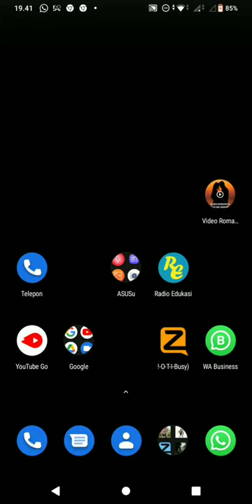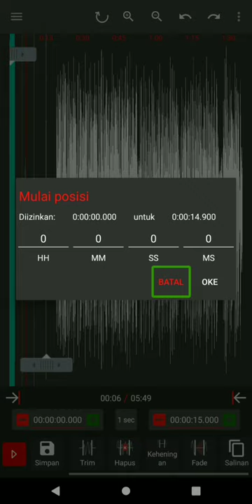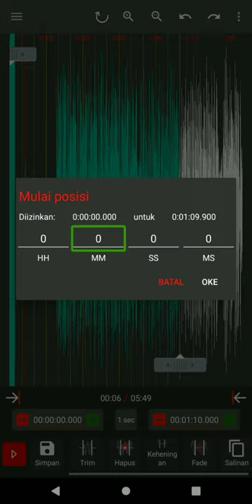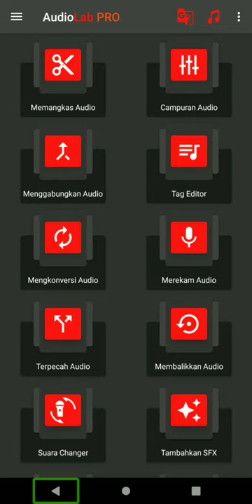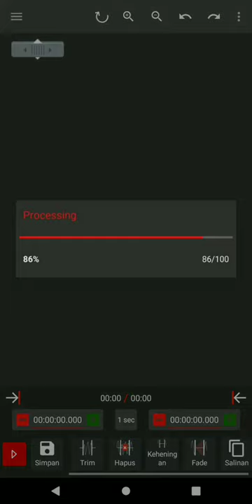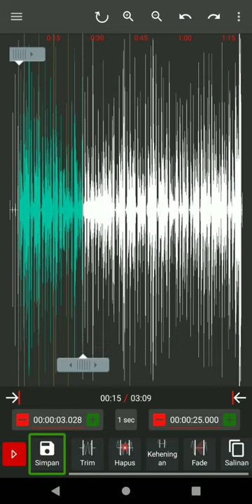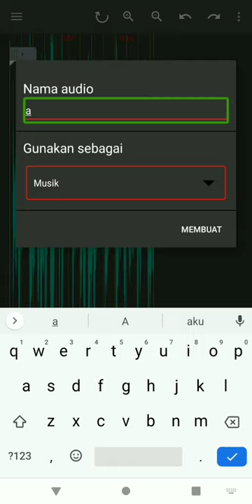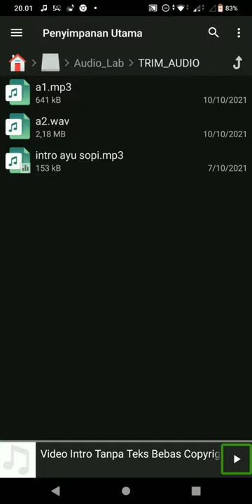CARA MUDAH MEMANGKAS AUDIO DI ANDROID MENGGUNAKAN APLIKASI AUDIOLab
di video kali ini saya akan menjelaskan bagaimana cara untuk memangkas audio di Android
dengan mudah menggunakan aplikasi audiolab dan di video kali ini juga saya akan menjelaskan dengan dua cara untuk lebih lanjut simak terus video ini sampai selesai
jangan lupa untuk dukung terus channel ini supaya semakin berkembang dengan cara klik tombol like comment and subscribe lalu jangan lupa juga untuk aktifkan tombol lonceng notifikasinya agar kalian tidak ketinggalan apdetan terbaru dari teknologi dan sastra